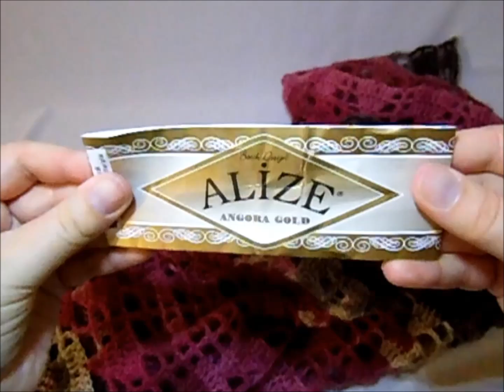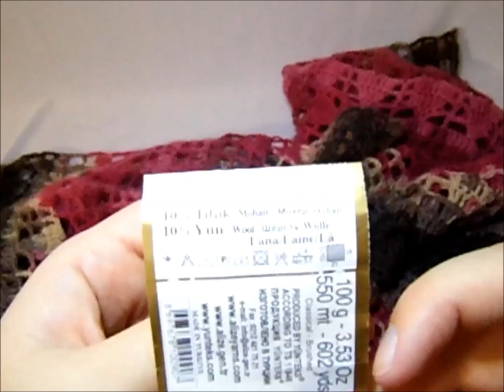"Навязала март 2017г."